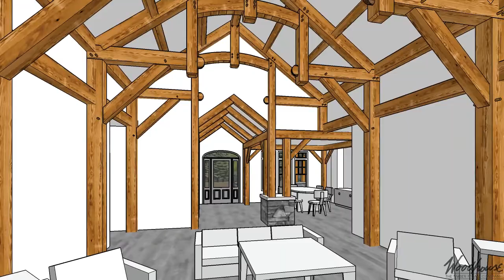Custom - SC Woodland Home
-3676 SF Gross Living (1st & 2nd Floors)
-Located in SC
-Southern Yellow Pine Frame + White Oak Exterior Frame